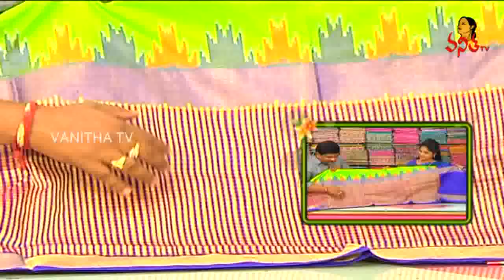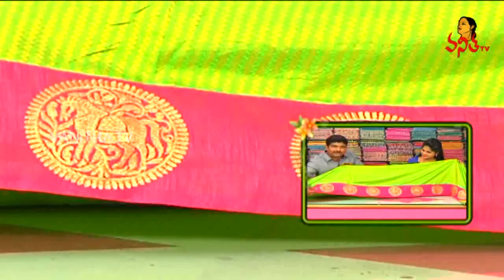Bridal Varieties of Ikkat, Kanchi Pattu and Khadi Silk Sarees | Sogasu Chuda Tarama | Vanitha TV